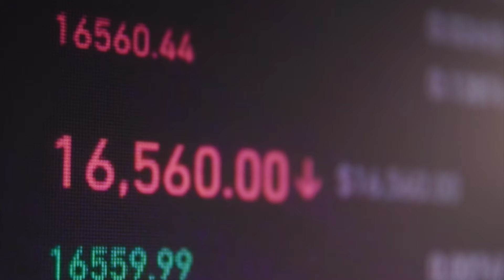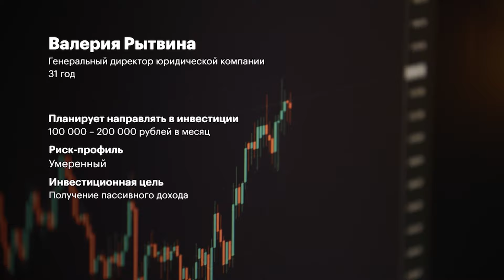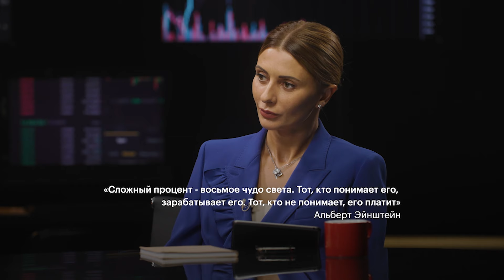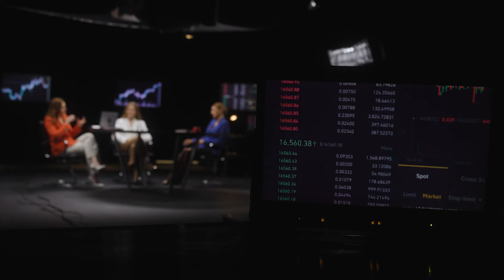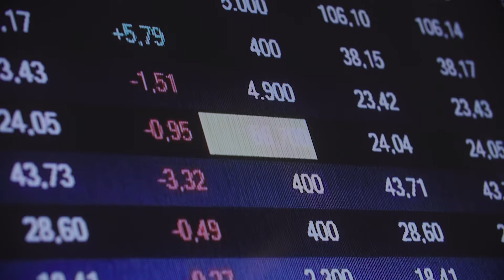Ипотека как инвестидея — из обычный студентки в преуспевающего юриста со своим бизнесом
Есть мнение, что для того, чтобы стать успешным инвестором, нужно хорошо считать.
Но опыт наших участниц показывает, что придется еще и читать.
Героиня нового выпуска программы «Почему женщины инвестируют» Валерия Рытвина. В юности она прочла бестселлер Роберта Кийосаки «Квадрант денежного потока», и так вдохновилась, что начала активно воплощать идеи книги в жизнь. Сейчас девушке 31 год, Валерия окончила юридический факультет МГУ, основала собственный преуспевающий бизнес и активно инвестирует. Однако подход у героини необычный: для увеличения капитала она использует ипотеку на максимальный срок. Валерия уверена, что у этих вложений низкий риск и высокая доходность. Генеральный продюсер «РБК Инвестиции» Анна Кожухарь, старший вице-президент Промсвязьбанка Вера Подгузова и приглашенные эксперты обсудили, так ли это в действительности, и какие другие возможности инвестирования есть у Валерии в период высокой ключевой ставки и стагнации цен на недвижимость.

Этот ролик, как и другие в серии, мы подготовили совместно с проектом «Женское лидерство в инвестициях».

Приглашенные эксперты:
Максим Быковец, директор по развитию продаж продуктов благосостояния ПСБ
Евгений Коган, инвестбанкир
Гузелия Имаева, генеральный директор НАФИ